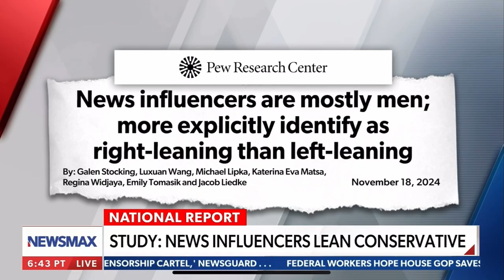Brilyn Hollyhand calls out classes being canceled for Trump’s win on Newsmax: 11/19/24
Brilyn Hollyhand joined ​⁠@NewsmaxTV to react to Trump’s landslide win and preview his second term!